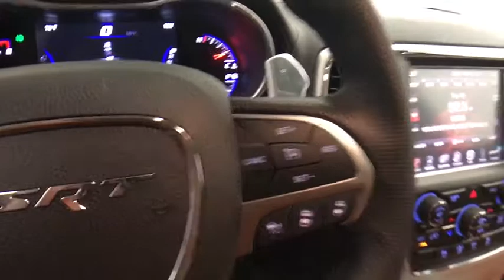2015 Jeep Grand Cherokee Colonie, Albany, Saratoga Springs, Clifton Park, Schenectady, NY P10006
DeNooyer Chevrolet
127 Wolf Road

4WD. At DeNooyer Chevrolet NY, YOU'RE #1! ATTENTION!!! There are used SUVs, and then there are SUVs like this well-taken care of 2015 Jeep Grand Cherokee.  This luxury vehicle has it all, from a posh interior to a wealth of outstanding features.  If you want a creampuff with style, this is it. This fuel-efficient Grand Cherokee, with its grippy 4WD, will handle anything mother nature decides to throw at you during one of her bad days at work.